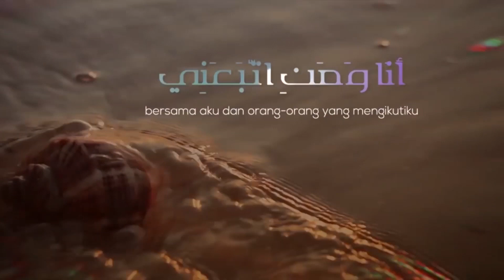Firqotun Najiyah (18) : Perang Antara Tauhid dan Syirik - Ust M Abduh Tuasikal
Peperangan antara tauhid dan syirik telah terjadi sejak lama, yang bermula sejak Nabi Nuh menyeru kaumnya agar beribadah kepada Allah semata dan meninggalkan berhala-berhala yang mereka sembah.

Kemudian setelah Nuh meninggal diutuslah para Rasul lainnya. Mereka pun menyeru kaumnya agar beribadah hanya kepada Allah dan meninggalkan berhala-berhala mereka.